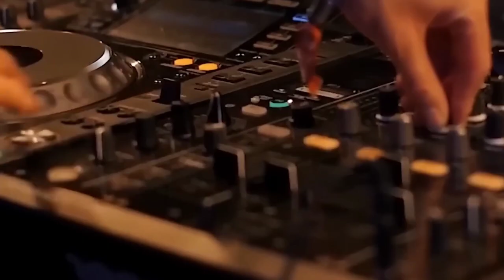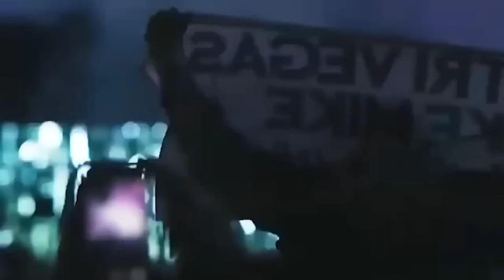LK LIVE ORGAN BASS SOUND CHECK